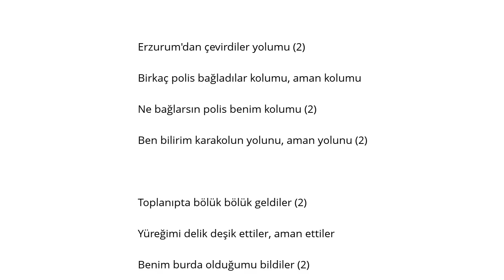Hilmi Yarayıcı Erzurum'dan Çevirdiler Yolumu Şarkı Sözü